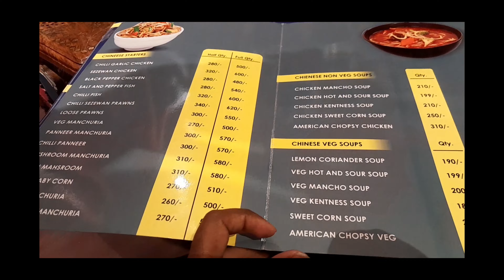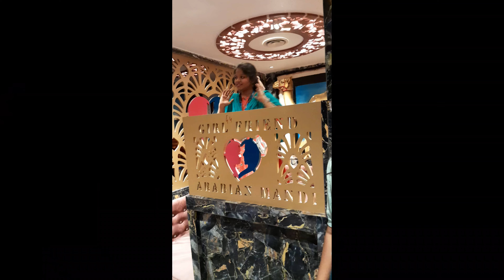Girl FRIEND Mandi|Hyderabad|Birthday Party||By Sravs